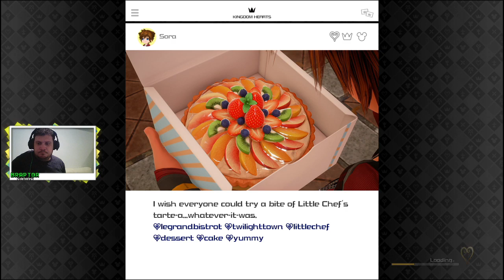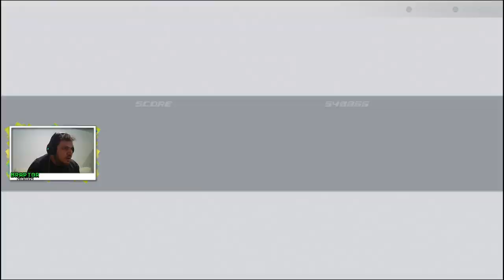Braptor in Kingdom Hearts 3 | Episode 32: Gumming towards the Ice!